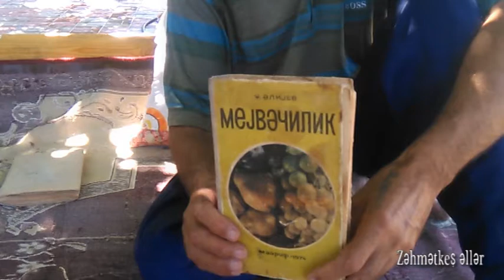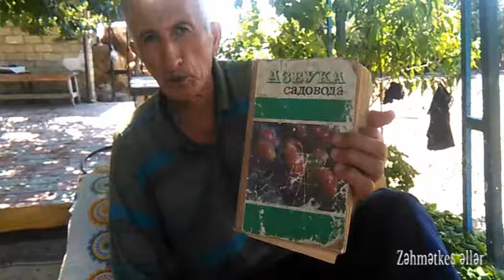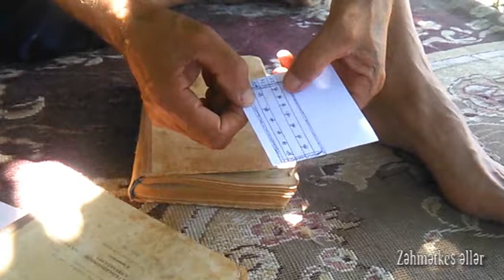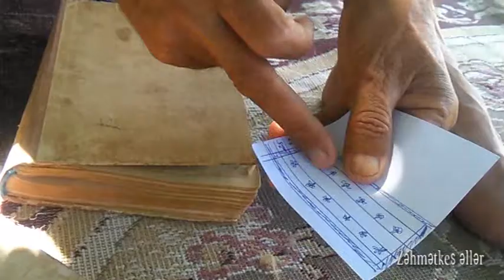Zehmetkesh eller - Suallar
Herkese Salam!

Bağ və bağçalara dair öyrətici videolar çəkdiyimiz YouTube kanalımıza xoş gəlmisiniz! Mən Naib Hüseynzade, bu kanalda sizlərə bağcılıqla bağlı hər cür məlumatı təqdim etməkdən şad olduğumu bildirirəm. Təbiəti sevən biri kimi, bağcılığın möcüzəli atmosferini sizlərlə paylaşmaq, bilik və təcrübələrimi ötürmək üçün burdayam.

Videolarımızı bəyənərək bizə dəstək ola bilersiniz.Sizdən gələn hər suala cavab verməyə çalışacayıq.

Sağ olun və görüşənədək!